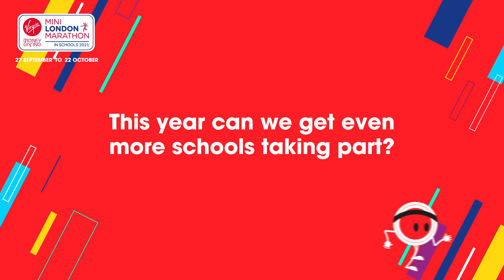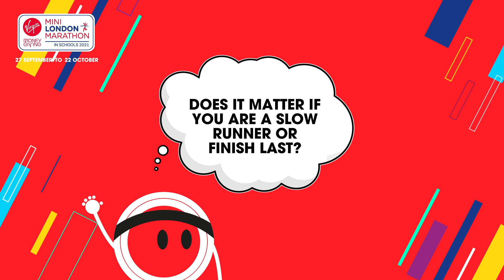Charlotte Purdue | Virgin Money Giving Mini London Marathon In Schools 2021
International Great Britain athlete, Charlotte Purdue, discusses her love for running, how she got into the sport and the Virgin Money Giving London Marathon in Schools 2021.